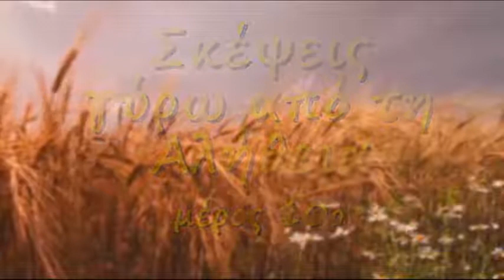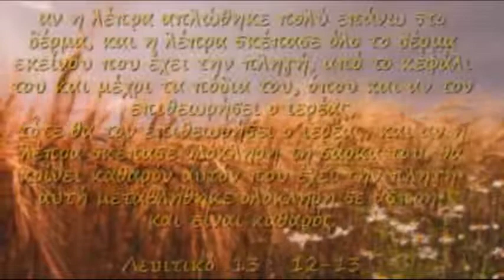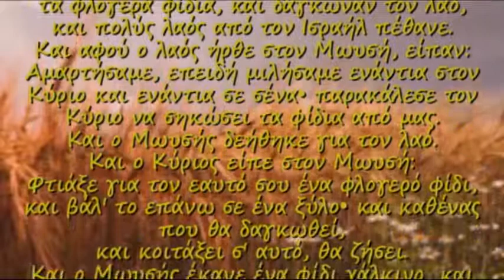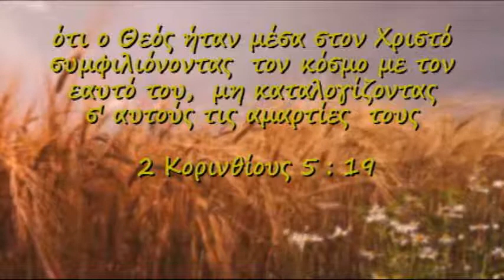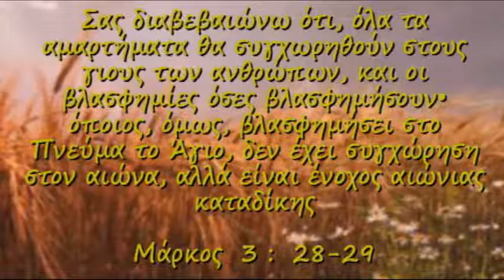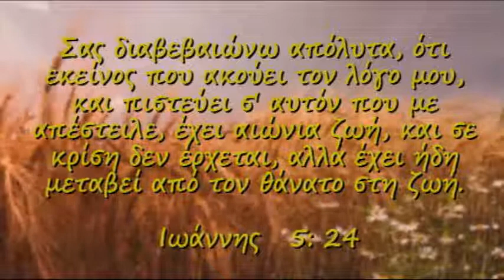ΣΚΕΨΕΙΣ ΓΥΡΩ ΑΠΟ ΤΗΝ ΑΛΗΘΕΙΑ 10ο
Δεν μπορούν να υπάρχουν πολλές αλήθειες ταυτόχρονα.
Η ύστατη Αλήθεια είναι "ζηλότυπη" δεν μπορεί να ανεχτεί την παρουσία των άλλων.